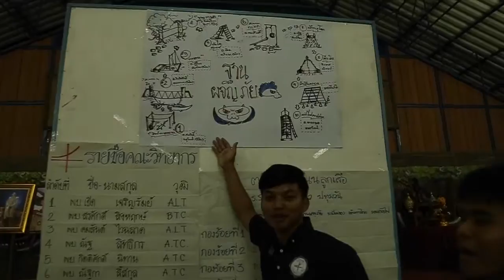กิจกรรสือ ม.2ลูกเเข้าฐานกลางคืน